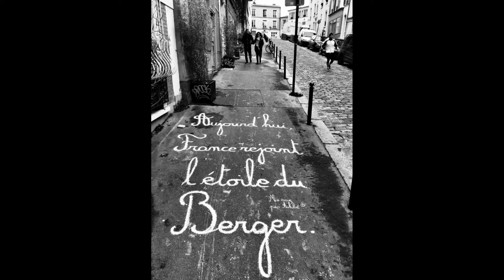hommage à France Gall "Petite Sœur"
Toute la musique et donner toute la Musique à notre France.
Un Rayon arc en ciel est monté dans le ciel. France est arrivé, son amour l'attendait en jouant du piano debout en lui chantant sa déclaration. On t'aimera toujours: Petite sœur.jp